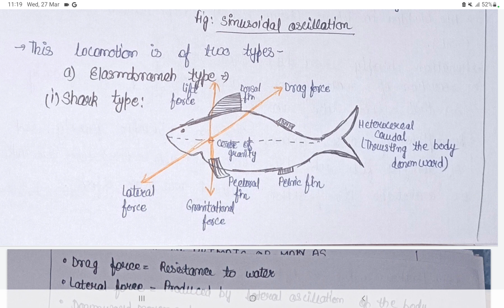Locomotion in fishes - Types of fins and locomotion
This video gives details about locomotory organs of fishes - different types of fins , air bladder and locomotion types with diagrams and notes , explanation in Hindi.